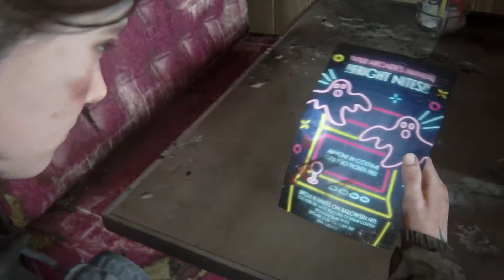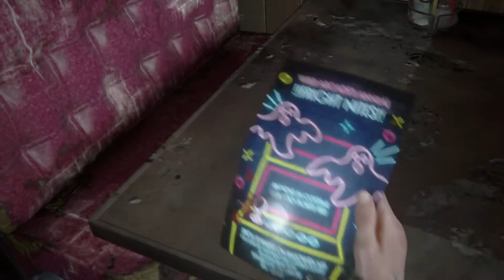The Last OF Us part.2 #19 A Cidade Inundada PS4 PRO PT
Ola pessoal!!

Subscreve e deixem aquele mega Like!! Activa as Notificações para não perderes nenhum video!!